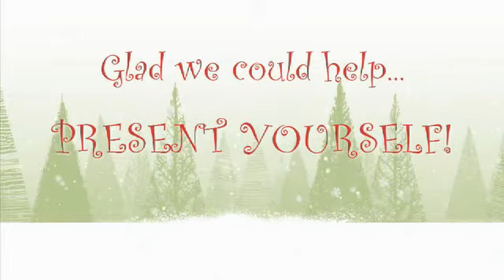Motion Media Solutions Looks Back on 2011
One of the most common things we hear from clients is how they probably would rather be getting a root canal than being shot for their video.

The fact is, everyone flubs up when trying to present yourself. Even actors & actresses who get paid to rehearse lines, and say it like they really have some experience with what they are talking about. So, the fact is, the more you relax, the better it goes... then again, the more this little birdie starts whistling in your head, Oh that didn't sound right..., shoot, you're gonna have to do that all over again..., ah man, this really isn't going very well..., well, you get the point.

So, about that root canal...?

Actually, most clients are truly amazed when what they thought barely covered a complete sentence can actually turn into a pretty cool, quick effective video message...

- with graphics, of course...
- and covering a shine where a bit more manpowder could've helped...
- then, there was the plane flying overhead when they really said somethin' well,

and...

did we tell you how great you were? how much we love what we do...?

how we can't believe some days that you actually pay us to do all this fun stuff...?

Truth is, we do love our work, and we love you... but just like these moments there are those times, when you just have to relax, and be yourself...in fact, it'll be better when you do!

Thanks so much for asking us to help!                     (I'm off to call my dentist...:)

Ross Mason, CEO
Motion Media Solutions